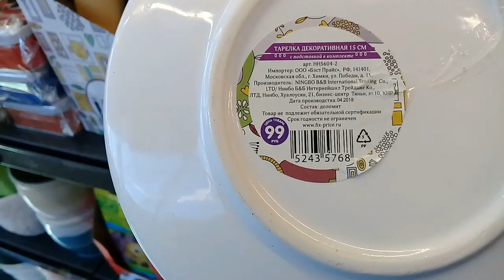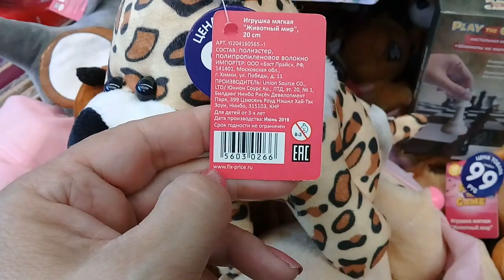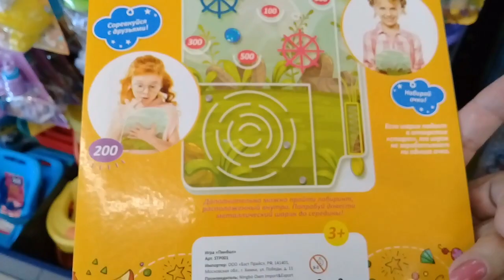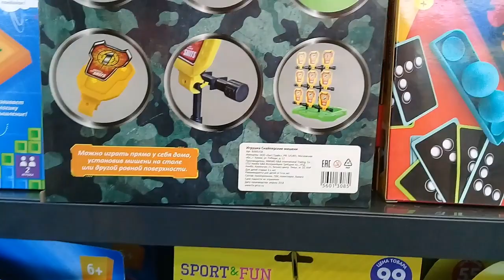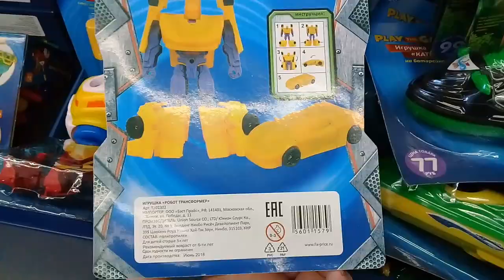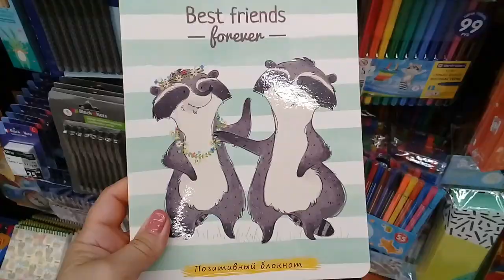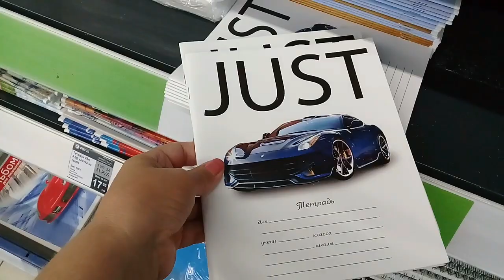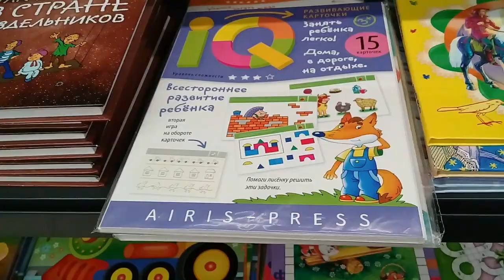ОЧЕНЬ МНОГО НОВИНОК ФИКС ПРАЙС. Канц. товары.Плюшевые пеналы и многое другое.Август 2018.Обзор.